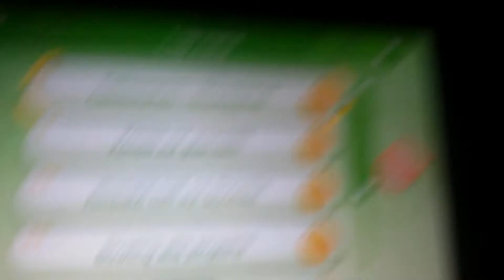NSMBU Challange Corsa 1-UP sul veliero volante NO COMMENTARY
Questo video lo dovevo pubblicare 2 settimane fa, ma lo completamente scordato...
(A fare quella sfida ci ho messo davvero tano)